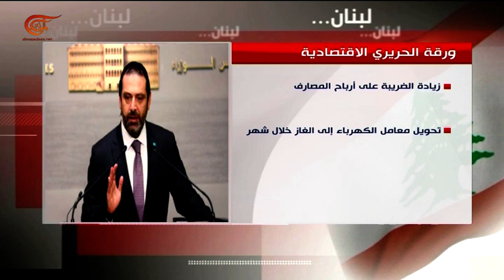ما هي بنود "ورقة الحريري" الإصلاحية؟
إعداد: زهراء ديراني